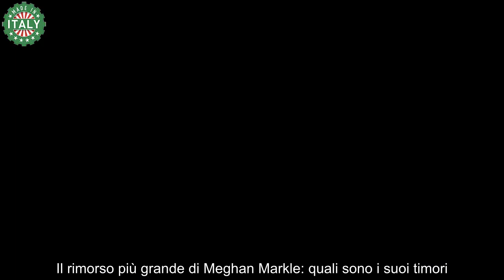Meghan Markle, quel brutto presagio non la fa dormire la notte potrebbe accadere presto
Quando ha deciso di lasciare la Famiglia Reale, Meghan Markle era in cerca serenità, ma la verità è che c’è un pensiero che le toglie il sonno.

Da quando abbiamo cominciato a conoscerla, Meghan Markle si è sempre mostrata come una donna determinata e forte, che sa benissimo quello che vuole e soprattutto come ottenerlo. In virtù di questa sua personalità dominante, la Duchessa è anche stata spesso accusata di aver manipolato il debole carattere di Harry, spingendolo ad abbandonare i suoi privilegi e il suo diritto di nascita pur di stare con lei.